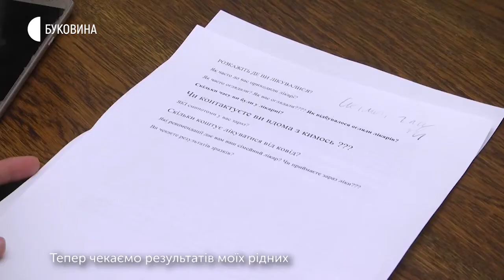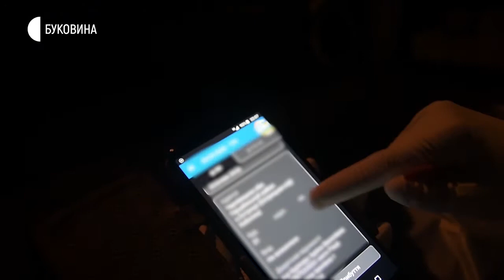06.04.2020. Новини. 19:00